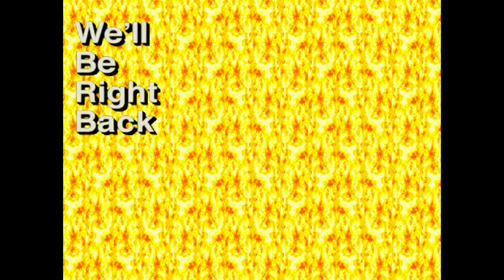this happens every morning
god damn it why does this happen so much